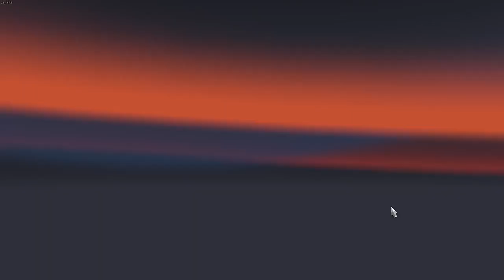American Truck Simulator: Washington Stories EP4 - Bellingham To Kennewick To Spokane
Coming Soon: Utah And British Columbia Canada (ProMod)

Hi There, And Welcome To Miguels Gaming Channel, Home Of Gameplay Videos Ranging From ROBLOX to CSGO to Call Of Duty to American Truck Simulator,
Basically Variety of Gaming Content!

I have been uploading and grinding daily since August 2022

it still sounds like pokimane